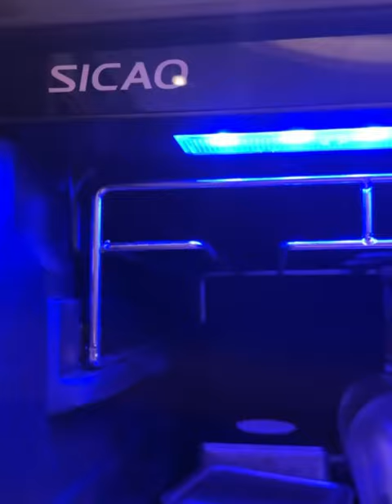What does a wine cooler with mirrored glass look like?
Some customers may feel that their wine glasses will get dusty when they left outside, then this wine cooler can be the perfect solution to your worries.
We also have been number 1 in this category for a very long time.

Product: SICAO - JC400

Ins: sicao_electric

If you have any questions, please kindly please leave a message below, and I will reply to you ASAP.